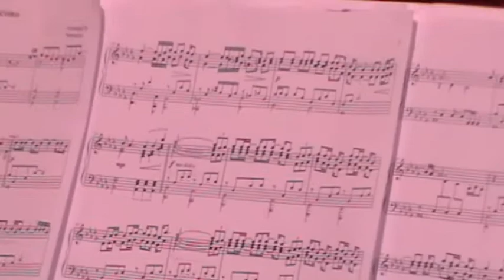Saggi Music Piemonteis 2011 - Silvia Novallet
Silvia's cover of Fiorella Mannoia